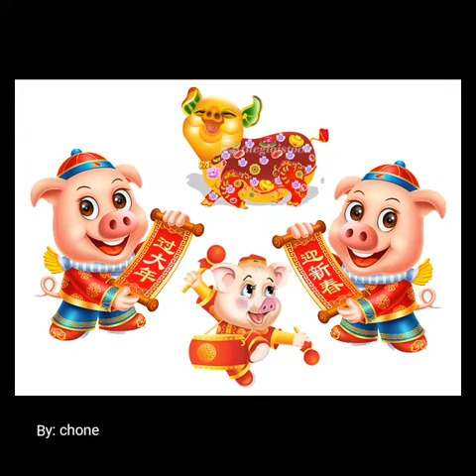Pigpig#Happy Chinese New Year Song 2019 year of the pig